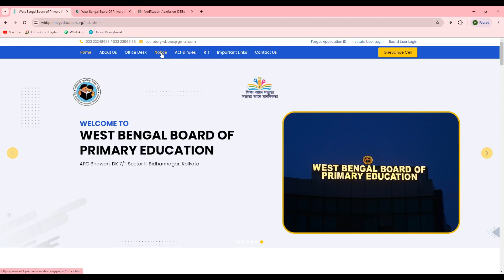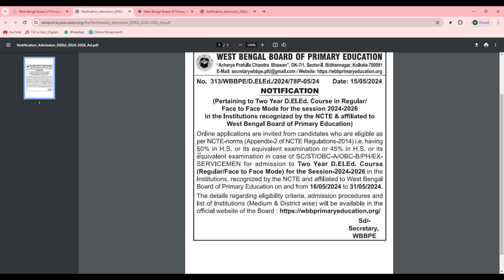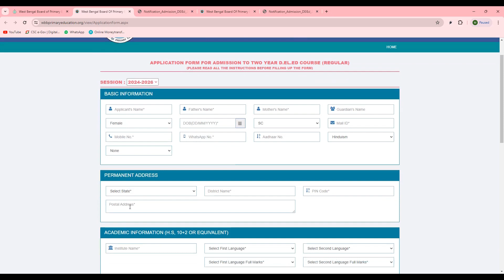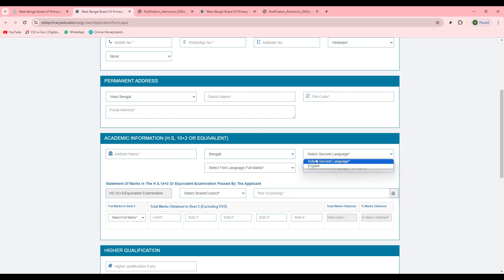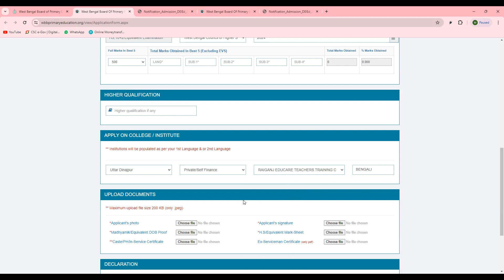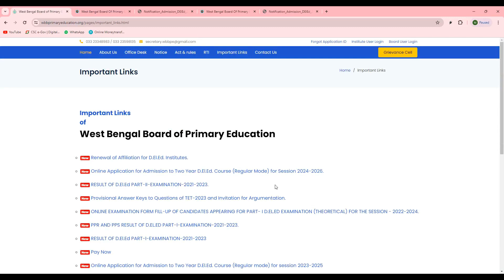How to Form Fill Up D.El.Ed. Course Admission Session 2024-2026 | D.El.Ed Online Application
✅Best Mic
✅Best Computer